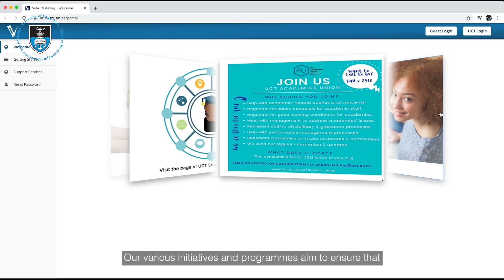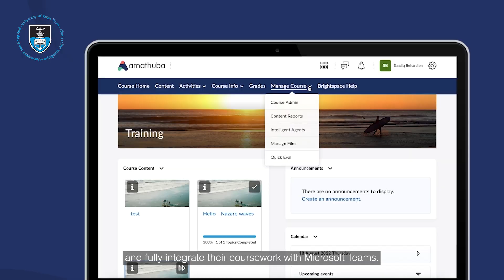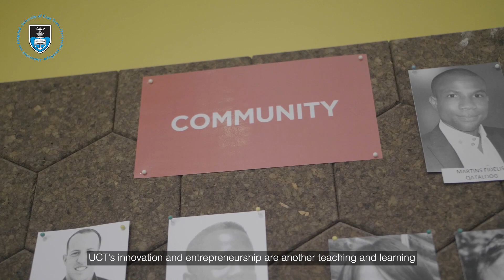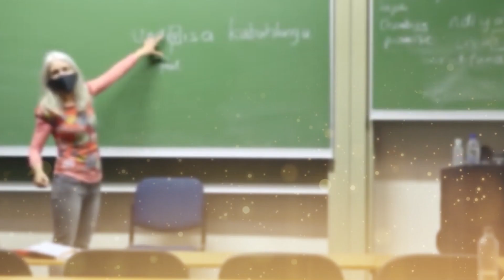Teaching and learning at UCT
Teaching and learning is a core function at the University of Cape Town (UCT) which aims to unleash students’ potential through education.

In this video we celebrate UCT’s various initiatives, programmes and innovative technologies which ensure that students are not only included in the higher education environment, but are enabled to excel.

Director: Roxanne Harris
Videography & Edit: Ruairi Abrahams and Boikhutso Ntsoko